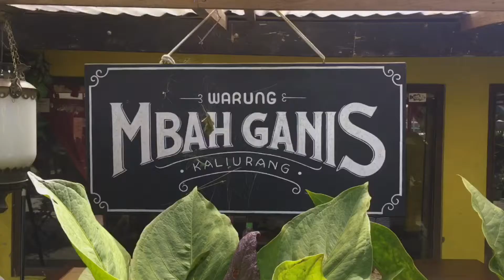Nikmatnya Kuliner Tongseng Kopyok Mbah Ganis Kaliurang Sleman